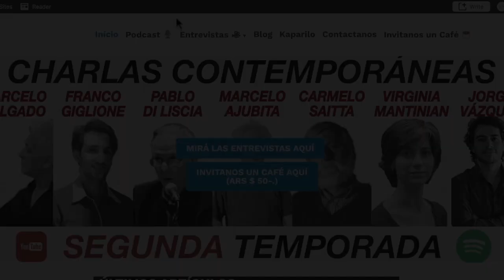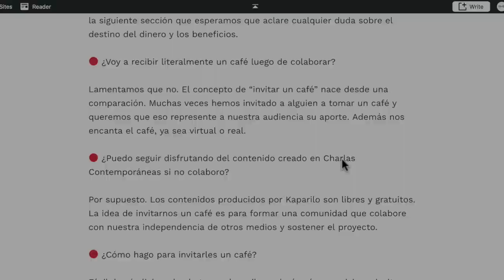3 - ALEJANDRA MANZUR - Entre folklore y la música de vanguardia del siglo XX + (contextos sociales)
Danisa Alesandroni entrevista a la compositora Alejandra Manzur. En esta charla hablan sobre la relación entre el folklore y la música de vanguardia del siglo XX, cómo se entretejen en la obra de Alejandra y su contextualización en lo social y político.